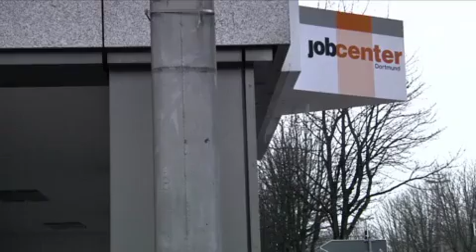SWR Report Mainz - Total sanktioniert, Leben 100 Prozent unter dem Existenzminimum (4:59 min)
Mehr als 10.000 Menschen kürzten die Jobcenter 2011 das Arbeitslosengeld II länger als drei Monate um 100 Prozent. Einer, der monatelang ohne Hartz IV leben muss ist Bernd Hennemann. REPORT MAINZ-Reporter Thomas Reutter hat Bernd Hennemann in seinem Alltag mit der Kamera begleitet.

Erst als REPORT MAINZ bei dem Jobcenter nachfragt, kommt Bewegung in die Sache:

Am Wochenende nach den Dreharbeiten erhielt Bernd Hennemann am 3.

Die Pressestelle des Jobcenters schreibt uns noch am selben Tag: "Herr Hennemann hat glaubhaft versichert, dass er mit uns zusammenarbeiten will. Deshalb wird die Sanktion auf 60 Prozent zurückgestuft."

Weiter erklärt der Pressesprecher: "Wir laden ihn jetzt noch einmal über die DIAKONIE ein, um das weitere Vorgehen mit ihm abzusprechen und beim Finden einer neuen Wohnung behilflich zu sein."